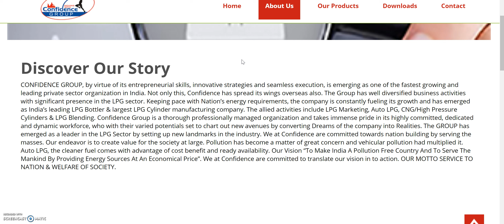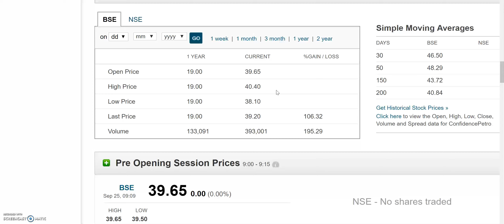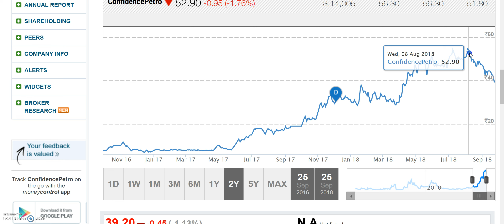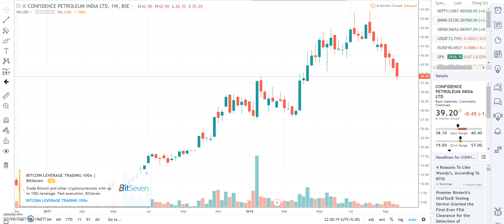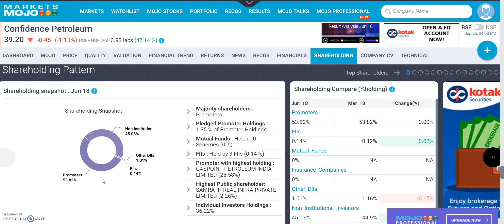मात्र 39रू का share है, Essenn LPG ने buy किए 1.46 लाख shares,Comment कीजिये अपने विचार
CONFIDENCE GROUP, by virtue of its entrepreneurial skills, innovative strategies and seamless execution, is emerging as one of the fastest growing and leading private sector organization in India. Not only this, Confidence has spread its wings overseas also. The Group has well diversified business activities with significant presence in the LPG sector. Keeping pace with Nation’s energy requirements, the company is constantly fueling its growth and has emerged as India’s leading LPG Bottler & largest LPG Cylinder manufacturing company. The allied activities include LPG Marketing, Auto LPG, CNG/High Pressure Cylinders & LPG Blending

Essenn LPG Bottling Pvt Ltd buys shares of Confidence Petroleum India Limited from market

Essenn LPG Bottling Pvt Ltd, Promoter of Confidence Petroleum India Limited has bought the shares of the company through open market purchases. The company has bought 146565 equity shares of the company through open market purchase for an amount of Rs. 6299797.

The promoter entity's stake has increased in the company from 620750 equity shares or 0.22% to 767315 equity shares or 0.28% post this acquisition from market.

Confidence Petroleum Ltd bonus, Confidence Petroleum Ltd bonus record date, Confidence Petroleum Ltd ex-bonus date, Confidence Petroleum Ltd bonus news, Confidence Petroleum Ltd stock analysis,